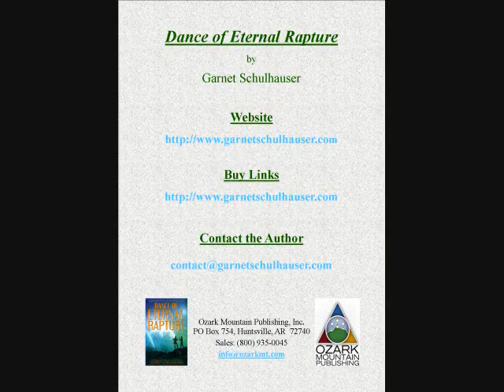Book Video for DANCE OF ETERNAL RAPTURE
Book video for DANCE OF ETERNAL RAPTURE, by Garnet Schulhauser